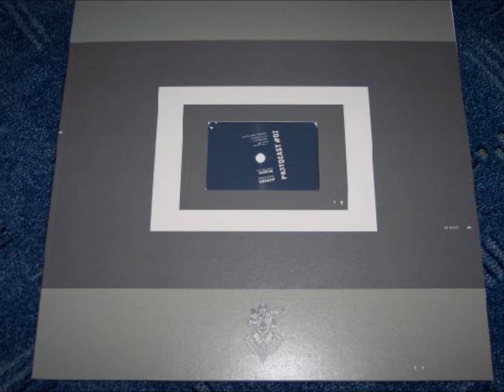Ancronix - Ritmo Tolerante